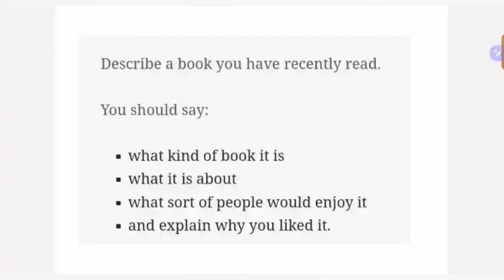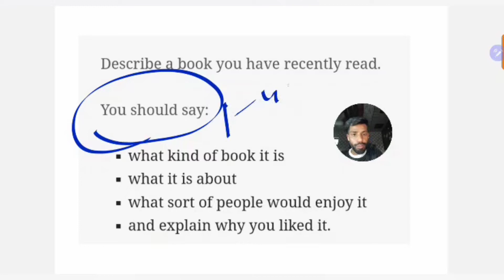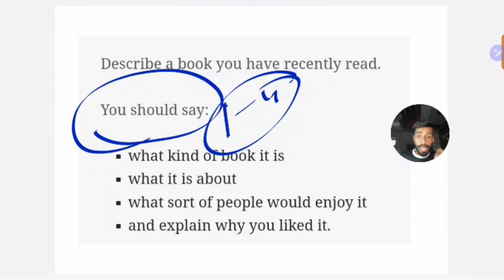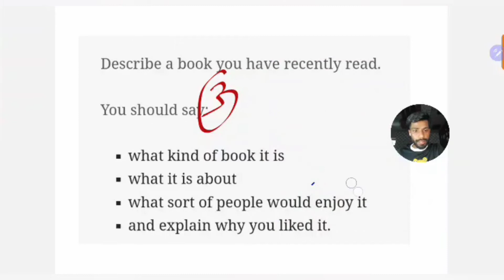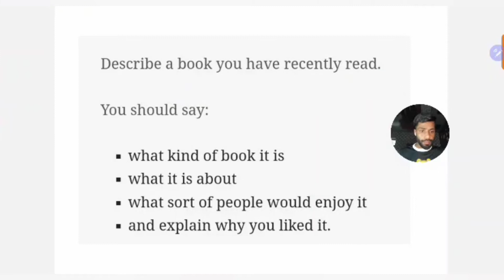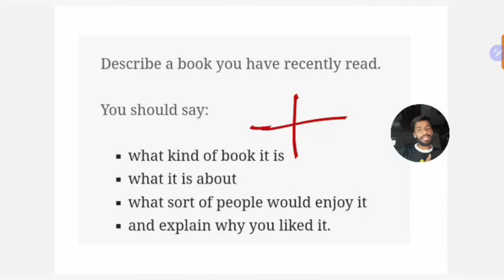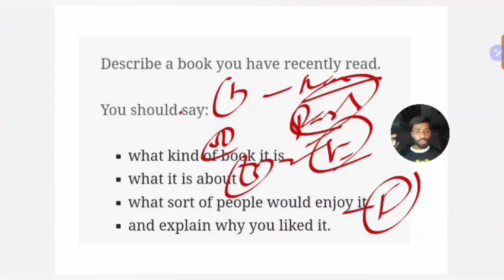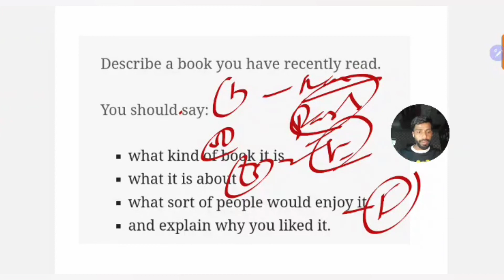IELTS Speaking band 9 Tips and Tricks India | 9 band ielts speaking 2022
6 band speaking ielts 2022,
7 band speaking ielts 2022,
ielts speaking test band 9 2022,
band 9 ielts speaking 2022